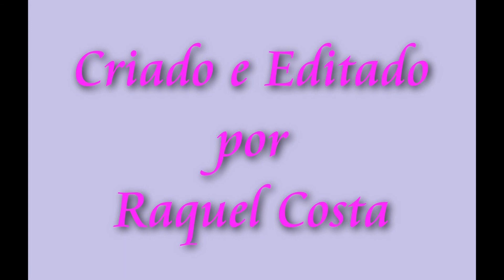"Tentar fazer um bebê" Desafio: Not So Berry Ep.8 ( The Sims )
Olá, bem vindo a história da Cassandra, a atual protagonista da geração menta do nosso Not So Berry. Nesse ep. exploramos a opção "tentar ter um bebê" será que deu certo? :O

🖱Play Lists 🖱

🎼 Licença da Música de introdução:
Música criada, composta e arranjada por:
Marcos Levi Constancio